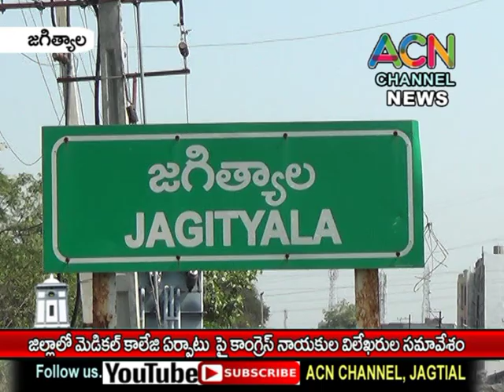జగిత్యాల జిల్లాలో మెడికల్ కాలేజ్ ఏర్పాటు పై కాంగ్రెస్ నాయకుల విలేకరుల సమావేశం